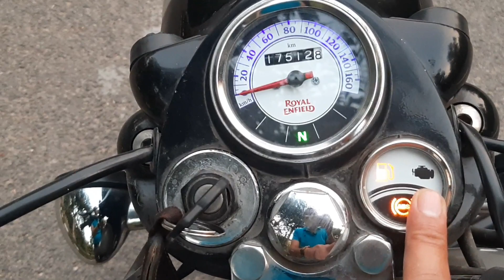एक जानदार सवारी, शानदार सवारी Royal Enfield classic 350 ❤ walkaround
Kapil verma